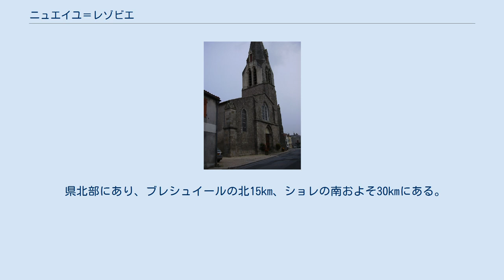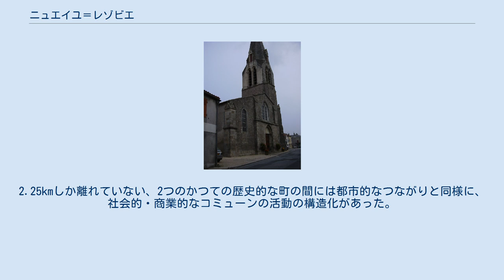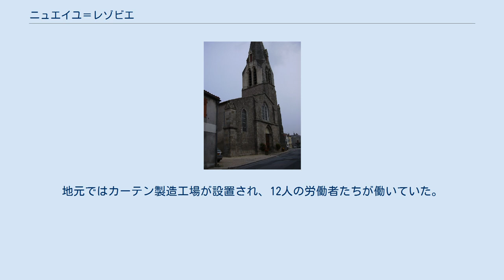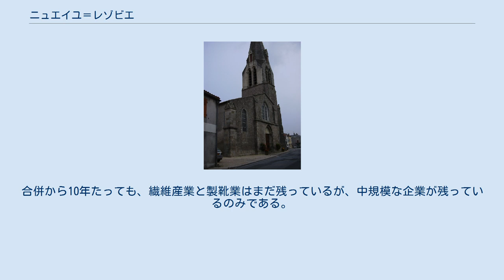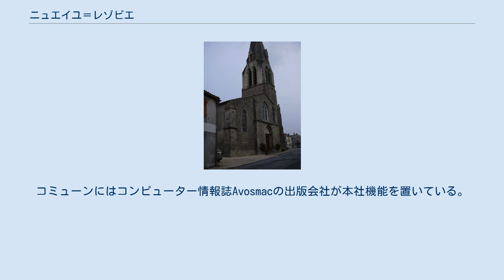ニュエイユ＝レゾビエ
ニュエイユ＝レゾビエ （Nueil-les-Aubiers）は、フランス、ヌーヴェル＝アキテーヌ地域圏、ドゥー＝セーヴル県のコミューン。
 県北部にあり、ブレシュイールの北15km、ショレの南およそ30kmにある。
 コミューンを2つの河川が流れる。
中央部を流れるのはシー川、南部を流れるのはアルジャン川である。
コミューン北部の平均標高は150mで、比較的乾燥しており、数多くの池や湖があるのが特徴である。
一方で南側はアルジャン川の谷が特徴である。
 コミューン全体がブレシュイレ地方のボカージュに含まれる。
野原の小区画は狭く、網目のような生け垣を境界にして分割されている。
観察される樹木の種類はカシ、クリ、トネリコである。
生け垣もニワトコ、ノバラ、ハリエニシダなど低木で構成されている。
 コミューンは2001年3月11日、北のレゾビエと南のニュエイユ・シュル・アルジャンが合併して誕生した。
この合併は都市化から30年たっていた。
2.25kmしか離れていない、2つのかつての歴史的な町の間には都市的なつながりと同様に、社会的・商業的なコミューンの活動の構造化があった。
 レゾビエの村は、モレオンとトゥアールの間を結ぶ道路、ナントとポワティエの間を結ぶローマ街道の交差点で生まれた。
ニュエイユ・シュル・アルジャンの村の起源は、特に水車の発展が許されるアルジャン川への近さと結びついている。
 コミューンの歴史は1793年4月13日以降、ヴァンデ戦争が跡を残している。
レゾビエにおいてアンリ・ド・ラ・ロシュジャクランとヴァンデ軍が勝利したのである。
ニュエイユ＝レゾビエからセリゼをつなぐ道路の近く、シェーヴルの森に、記念碑が建てられている。
 こうした困難の時代に続いて、19世紀には、2つの町は賢明な経済成長をした。
繊維産業が町で発展した。
地元ではカーテン製造工場が設置され、12人の労働者たちが働いていた。
1850年代にはビジネスが成長し、織り機が52機あったと帳簿に記されている。
織工たちが地域へ流入し人口の大部分を占めるようになった。
 1880年に鉄道が到来、ブレシュイールとショレ間路線が通り、その後ナントとポワティエ間路線に延長された。
しかし鉄道は地場産業に非常に大きな影響を与えることはなく、駅はニュエイユの町寄りに建設された。
 2つのコミューンが工業的で重要な発展を経験したのは、第二次世界大戦の後だった。
 ショレ地域周辺にあたるため、ニュエイユ＝レゾビエは県で最も産業化された地域である。
経済計画が伝統的に非常に躍動的で、地場産業の存在が特徴である。
地域経済は畜産と食品製造、特に専門的な家禽の分野が高い割合を占めている。
美食を提供する会社は地域でほぼ1000人を雇用している。
同時に他の職種として、溶接、機械製造、ポリエステル製造、包装があり、従来のビジネスと並行して職人によるものづくりやサービス業がある。
合併から10年たっても、繊維産業と製靴業はまだ残っているが、中規模な企業が残っているのみである。
コミューンにはコンピューター情報誌Avosmacの出版会社が本社機能を置いている。
 source = Insee : 2006, 2008, 2009